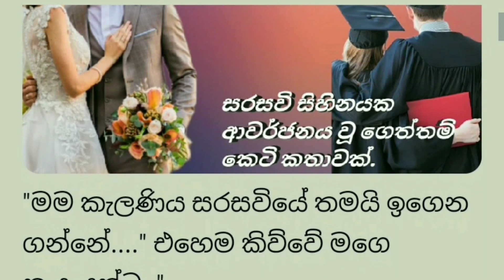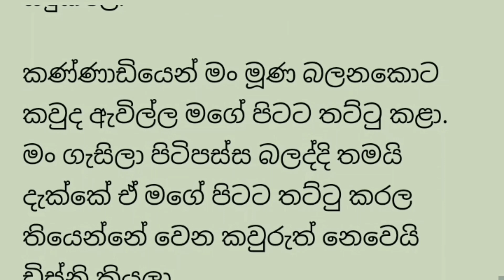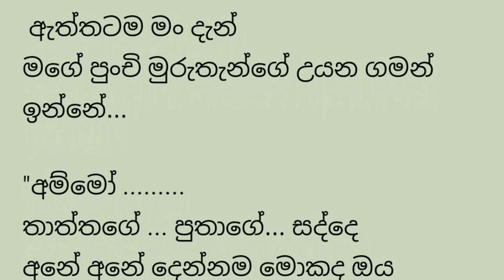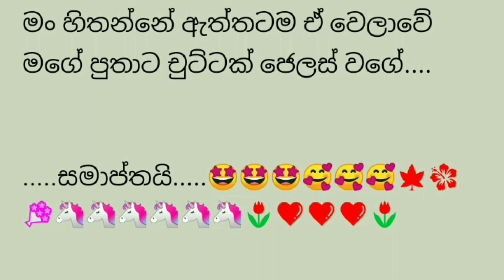කොල්ලෙක් ,කෙල්ලෙක් නම් අනිවාර්යෙන්ම කියවිය යුතු කතාවක් campus is short story.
කැම්පස් යන කෙල්ලෙක් කොල්ලෙක් බැලිය යුතුම කෙටි කතාවක්✍️✍️✍️✍️ වන මෙය... අනිවාර්යෙන්ම කියවන්න .🍁🍁

This is a short story that a girl and a boy going to campus should see... Must read. If you like it, leave a comment, like it and share it, if you want to continue reading stories like this, subscribe to my channel.❤️❤️💐💐💐🍁🍁🍁🍁🍁🌷🌷🌷🌷🌷